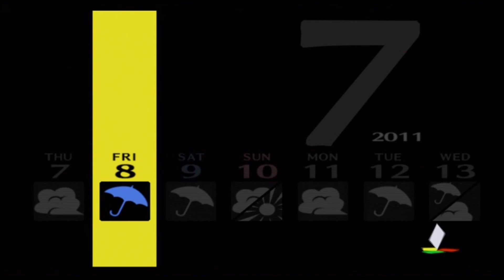Part 53 - Priestess Arcana Maxed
Revenge of the puppet fucker lol